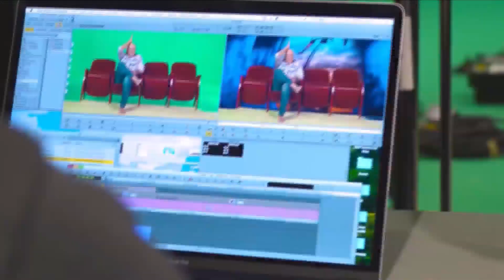Good Day NWA" "Escape to Margaritaville" Now Showing at Walton Arts Center